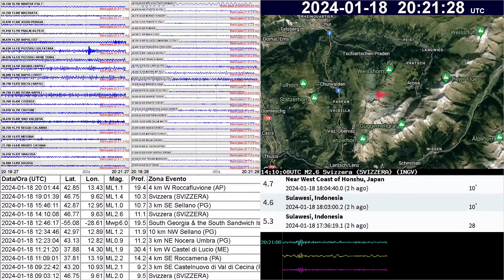Earthquake Md 1.0 Phlegraean Fields (Naples) Italy 2024-01-18T20:20:28.359Z depth 2.37 km prelimin.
🔁 Sismografo Live. Ogni traccia rappresenta 3 minuti del sismometro identificato in Latitudine, Longitudine e zona geografica. Frequenza di aggiornamento 1 secondo. Filtraggio WWSSN-SP per evidenziare deboli terremoti locali e regionali. Onde di lungo periodo visibili nella stazione BFO SCHILTACH GERMANY
🔁 "00s-05s" e "30s-45s" - Mappa epicentrale di tutti gli eventi recensiti in Italia da INGV, reset 00 utc
🔁 "05s-30s" - Mappa epicentrale ultimo evento M2+ in Italia, o rilevante nel Mediterraneo o nel mondo. Stima magnitudo di INGV
🔁 "45s-60s" - Mappa epicentrale di stima anticipata. Questo lavoro sostenuto dai fondi istituzionali INGV - Centro Nazionale Terremoti e dal progetto CE n.262330 NERA 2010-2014. I crediti appartengono a Anthony Lomax, ALomax Scientific
🔁 Stima evento con Magnitudo, zona Flinn-Engdahl, orario UTC, Profondità, Tensore Momento tramite "beach ball" opzionale da GFZ German Research Center for Geosciences, licensed under the Creative Commons Attribution 4.0 International (CC-BY-4.0) Licence
🔁 Sismografo triassiale ortogonale ZNE dal vulcano Colli Albani vn=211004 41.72°N 12.68°E; tracce da 1 minuto Z=cyan(up/down), N=yellow(north/south), E=purple(east/west)

FAQ:
0. VELOCITÀ ONDA SISMICA P: in 3 minuti, le onde sismiche percorrono circa 1000 km. Ogni anno nel mondo si verificano almeno 100000 terremoti di magnitudo 3 (300 al giorno) e 1500 sopra M5 (più di 4 al giorno) mentre milioni di piccoli eventi inferiori a M3.
1. ORA - Tutti gli orari sono espressi in UTC; ogni sismografo riporta la propria ora di inizio e di fine. L'inizio dei dati provenienti da diverse fonti, può differire a causa della latenza. Le tracce del sismografo sono tutte sempre in fase perché allineate all'istante UTC corrente. Il marcatore -60s permette la determinazione del tempo di arrivo dell'onda per ciascun sismografo.
2. SISMOGRAMMI - L'aumento di spessore nei tracciati può avvenire per "rumore sismico", un nome generico per la vibrazione del suolo dovuta a una moltitudine di cause, principalmente da sorgenti superficiali o prossime alla superficie. Rumori al di sotto di 1 Hz, sono comunemente chiamati "microsismi"; quelli al di sopra di 1 Hz, "microtremori". Le fonti primarie di rumore sismico comprendono le attività umane, trasporti, attività industriali: rumore antropico. I venti e altri fenomeni atmosferici, onde oceaniche, tremore vulcanico: rumore naturale.
3. EPICENTRO e MAGNITUDO - Attendere qualche minuto per i primi lanci di epicentro e magnitudo dalle agenzie sismiche IRIS Earthquake Science
3.1. MAGNITUDO - Le scale di magnitudo variano in base a quale aspetto delle onde sismiche vengono misurate e come vengono misurate. Diverse scale di magnitudo sono necessarie a causa delle differenze nei terremoti, delle informazioni disponibili e degli scopi per i quali vengono utilizzate. La magnitudo del terremoto, la durata, il rilascio di energia e l'intensità dello scuotimento sono tutte misure correlate di un terremoto che spesso vengono confuse l'una con l'altra. I dati sui terremoti possono essere preliminari e soggetti a revisione. Per informazioni consultare sempre le agenzie sismiche, ove presenti, dei paesi interessati. Ogni video viene archiviato con la migliore stima Mw dall'INGV GFZ USGS o dall'autorità sismica locale ove esistente.
4. SUONI - ogni dieci secondi viene emesso un breve tono di guardia a -40 dB, ringtone di mezzo secondo. Regolare il controllo del volume poiché l'avviso dai sismografi suona oltre 30 dB sopra.

Riconoscenza e Ringraziamento:
– Chris Chapman, Senior Physicist at Oxford University, Magnetic Damping
– Anthony Lomax, ALomax Scientific, PhD in Earthquake Seismology / Geophysics
– Larry Cochrane, Seismograph Recording, WinSDR Program
– USGS Volcano Science Center (VSC) DOI: 10.5066/P93A9MWK
– IRIS Incorporated Research Institutions for Seismology
– IPGP Institut de physique du globe de Paris doi:10.18715/GEOSCOPE.G
– University of Athens Laboratory of Geophysics
– National Observatory of Athens Institute of Geodynamics
– OGS National Institute of Oceanography and Applied Geophysics
– GFZ German Research Center for Geosciences
– IMO Icelandic Meteorological Office
– KOERI Bogazici University Kandilli Observatory And Earthquake Research Institute
– IMAA-CNR Istituto di Metodologie per l'Analisi Ambientale del CNR
– INGV Istituto Nazionale di Geofisica e Vulcanologia
– Civil Protection Department Presidency of the Council of Ministers Italy
– Ai Moderatori

Live earthquake mediterranean Basin